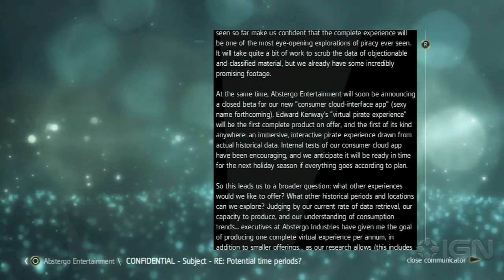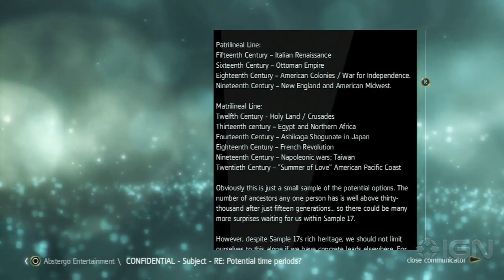Assassin's Creed 4 Walkthrough - Abstergo Interlude 03: Corporate Pressure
** POSSIBLE SPOILERS AHEAD **
IGN guides you the third sequence in the present-day Abstergo Entertainment  of Assassin's Creed IV: Black Flag, "Corporate Pressure."